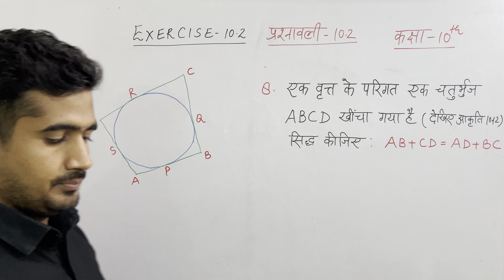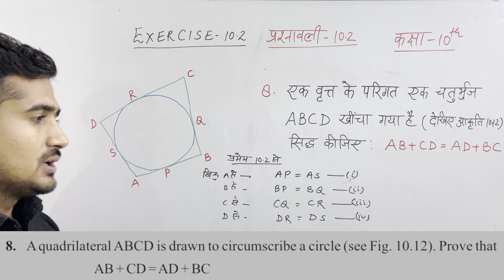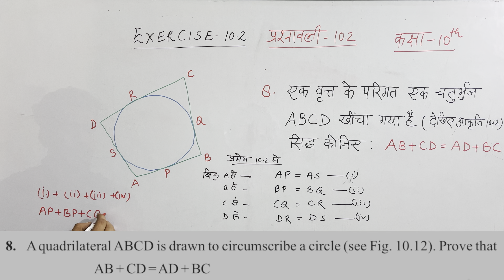Exercise10.2Question08Class10thMaths#class10thmaths chapter10circle circle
Exercise10.2Question08Class10thMaths#class10thmaths